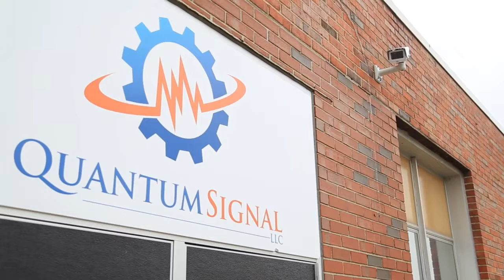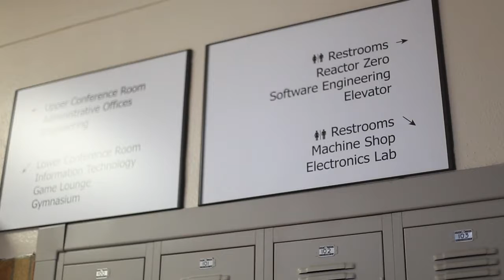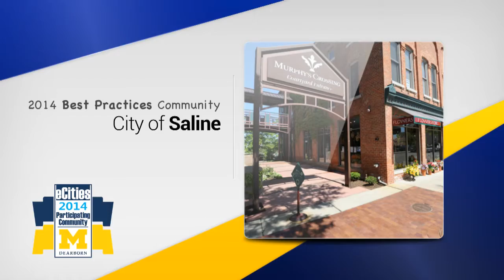eCities 2014 Saline v2